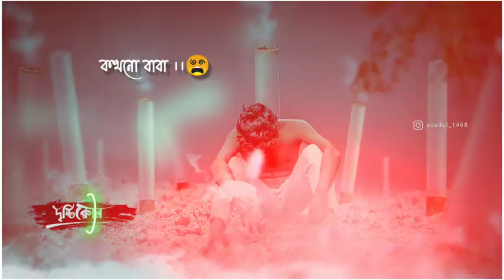September 11, 2021